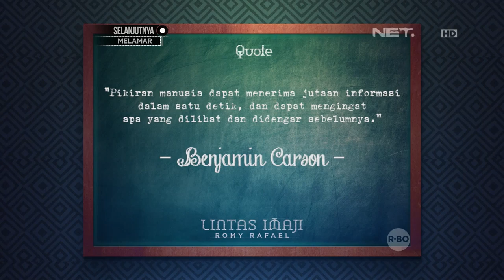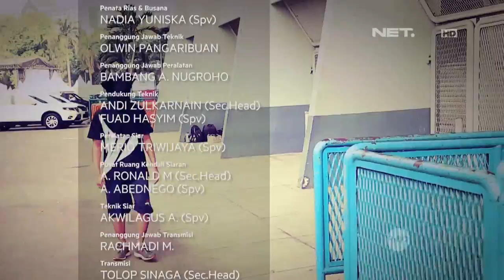Lintas Imaji - Carrisa Putri Dalam Eksperimen Menggunakan Teknologi (3/3)